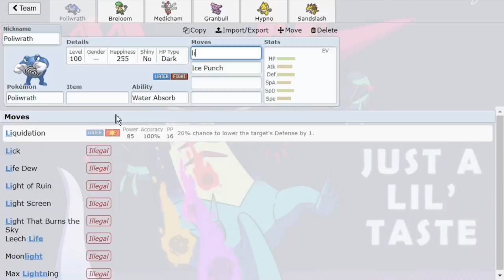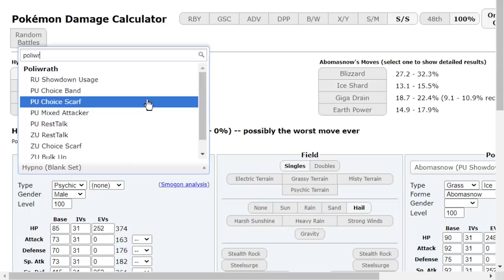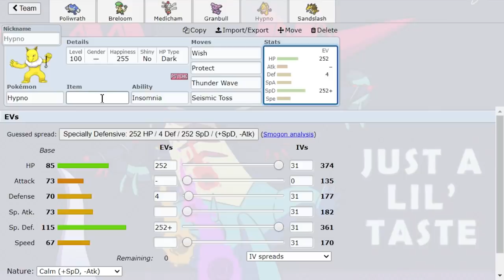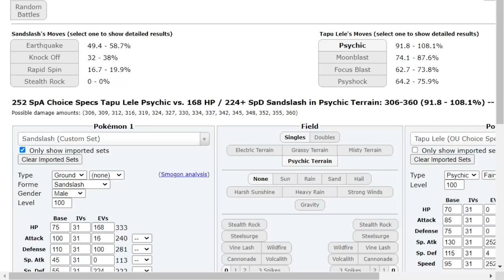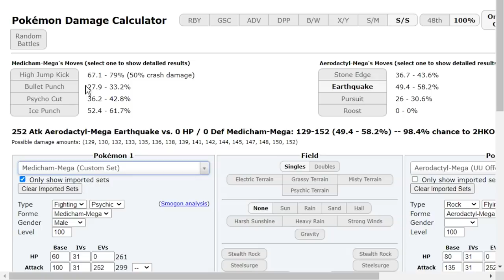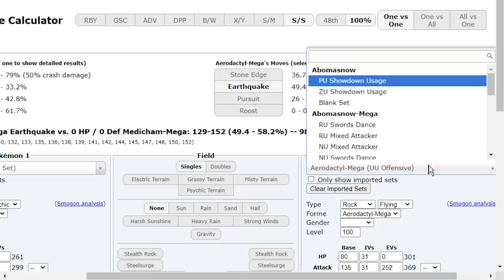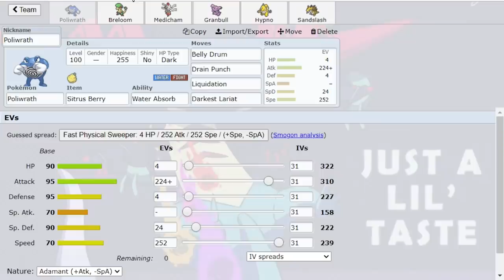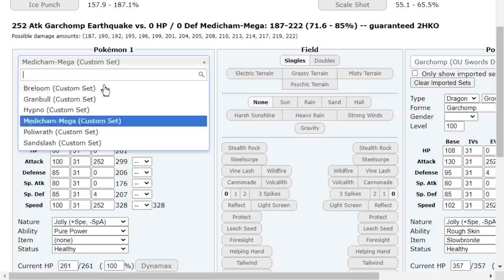CHUCK'S POLIWRATH SWEEPS! JOHTO TO THE TOP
A Competitive Pokemon Showdown Laddering Series featuring PokeaimMD and Lord Emvee! They will climb with Gym Leader Teams!
In this series Joey and Emvee will try to climb the Pokemon Sword and Shield National Dex OU Ladder on Pokemon Showdown, attempting to reach high ladder with Gym Leader Theme Teams every episode! Here is our first episode with Chuck's Poliwrath Theme Team! Hope you all enjoy the Pokemon Sword and Shield Showdown Live!

00:00 Chuck's Theme Team in National Dex OU!
02:45 Building a Chuck Theme Team Live!
31:17 Chuck Battles Begin Here!
41:01 The Most Disrespectful Slowbro EVER
49:52 It's Time To Click Belly Drum!
54:18 Oh No Not Rillaboom!
1:01:35 They Have Their Own Mega, YanMEGA
1:08:28 This is why we have Double Priority Medicham
1:14:11 The Fight For 1600!

asfgerthrrth Enjoy!